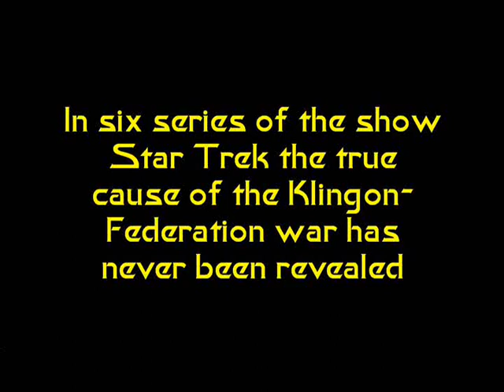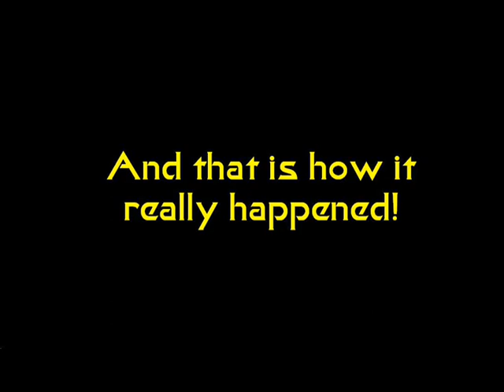How UnseenPerfidy started the bloodiest war in human history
In lieu of a video of real content, I decided to have some fun.
The sad but true story.